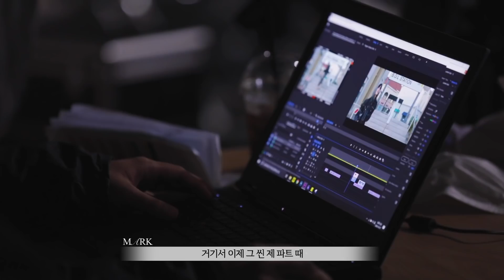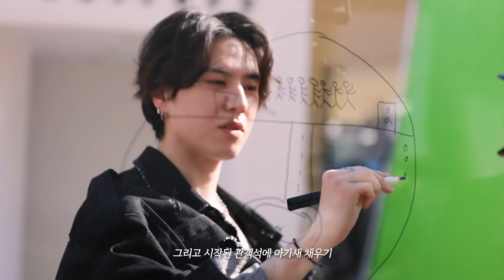GOT7 MONOGRAPH "Breath of Love : Last Piece" EP.05